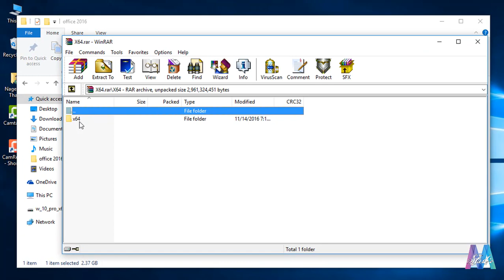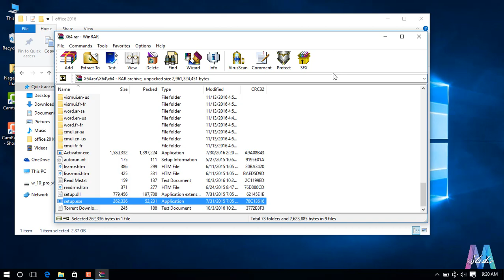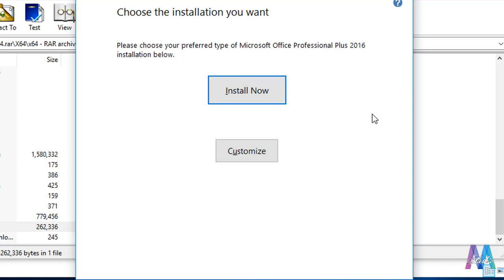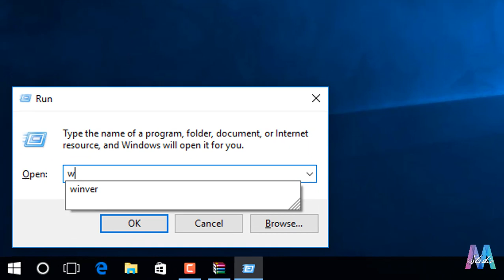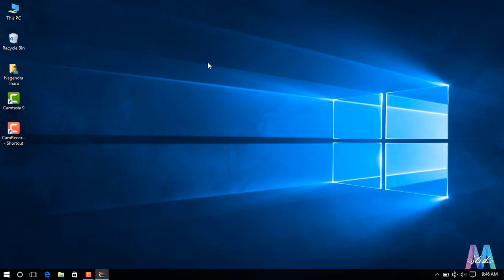How to install Microsoft Office Package 2016 || Nepali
This video helps you how to install Microsoft Office Package 2016 in your computer.